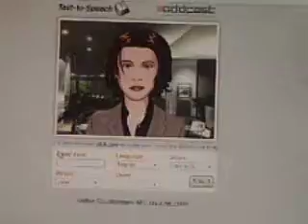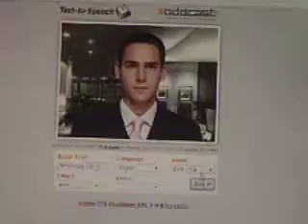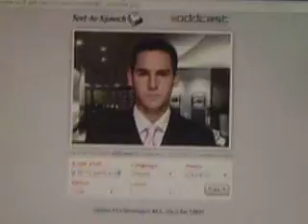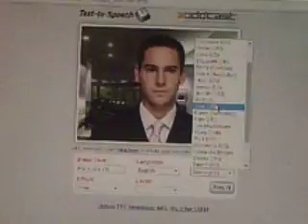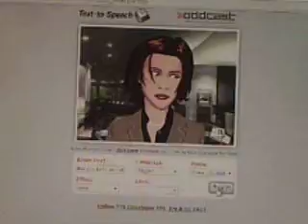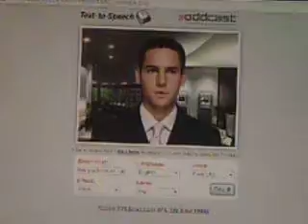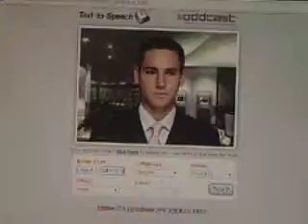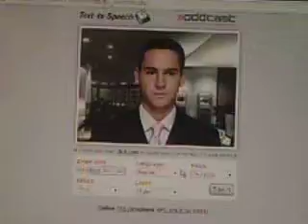INTERNET VOICES=OMG !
So in this episode of Internet Randoms we're going to be looking at some of the craziest voices ever ! So yeah I hope you ENJOY :)